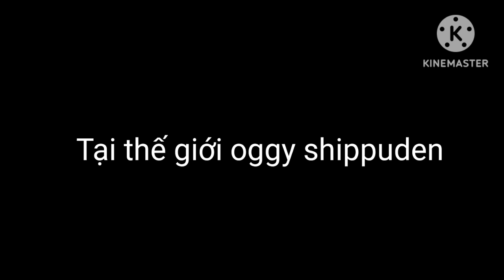The Legend Of Saya Movie:The Mastered Trial part 13